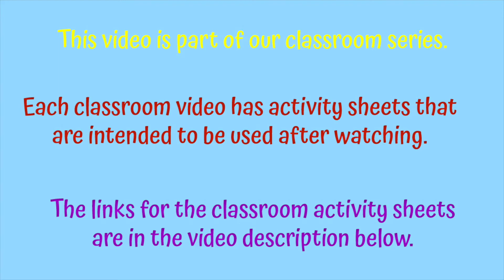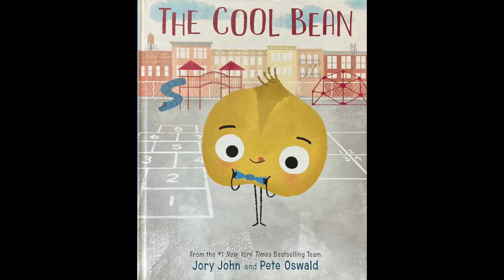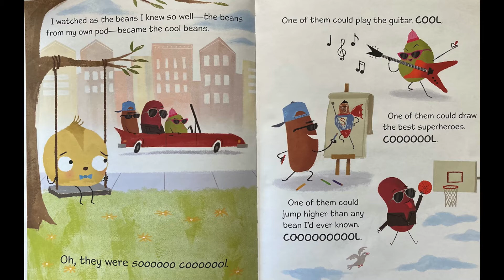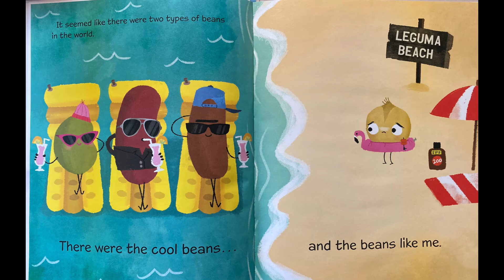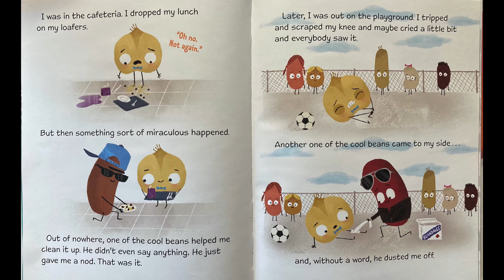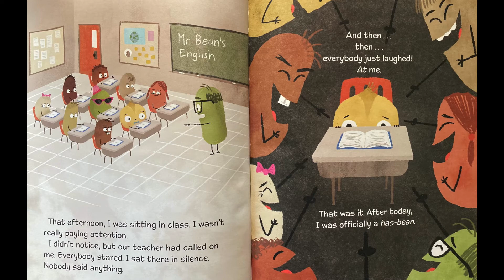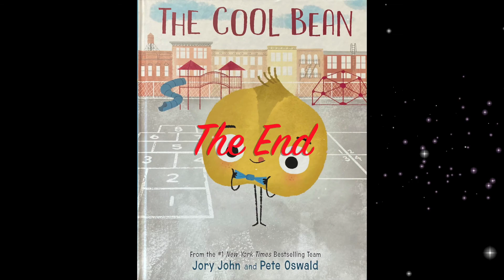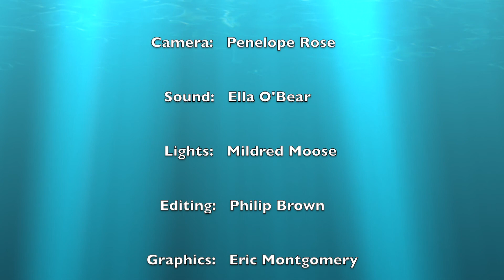The Cool Bean by Jory Jory John | Reading with Kody O'Bear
Join Kody O'Bear and his guest reader, Jeff Paulson, as they take you on a reading adventure with the storybook, The Cool Bean by Jory John and illustrated by Pete Oswald. A fun adventure about what it really means to be cool.
JEFF PAULSON'S YOUTUBE CHANNEL "Mr. Paulson Reads"

Welcome to Kody O’Bear & Company! We are committed to making a positive
impact on the lives of children through fun entertainment media. Kids and their
parents can experience an entertaining and educational journey together with
Kody O'Bear, who will always promote positive role models and content designed
to nurture a child’s well-being.

Kody O’Bear is the Ambassador for Kody’s Kids, Inc.

Kody’s Kids was created to inspire preschool and elementary kids from all
communities and circumstances to read and to enhance their lives by learning
healthy habits and kindness to others that will enrich and make a positive
difference in their school years.